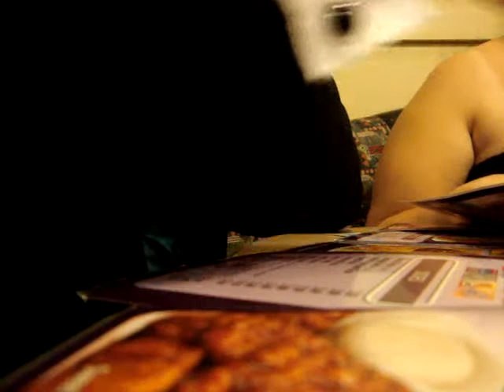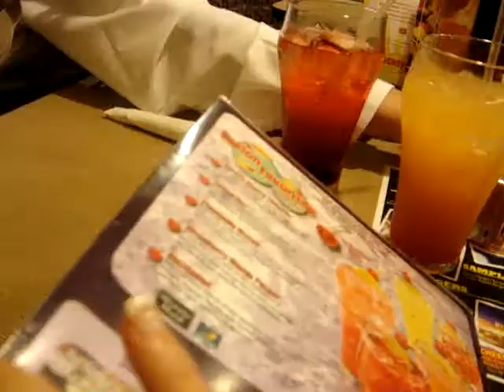After prom dennies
jacobo aj shannon teddy and me at dennies after prom way funny xD lol